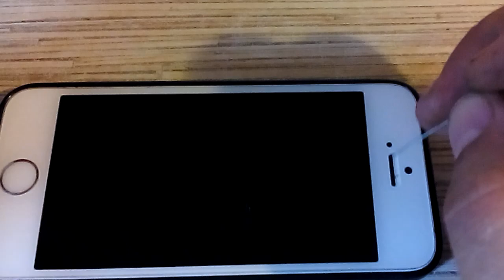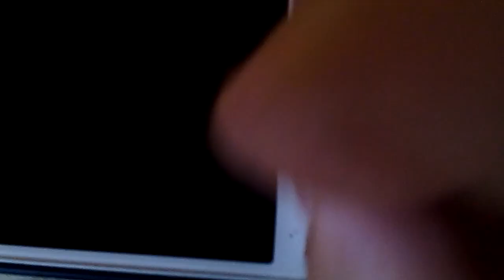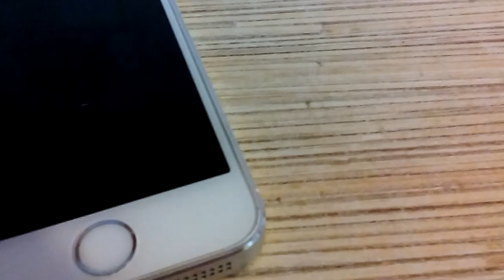Что делать, если в iPhone слабый звук слухового динамика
Чистка динамика от пыли